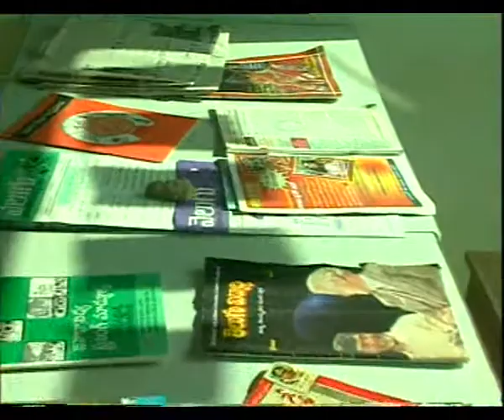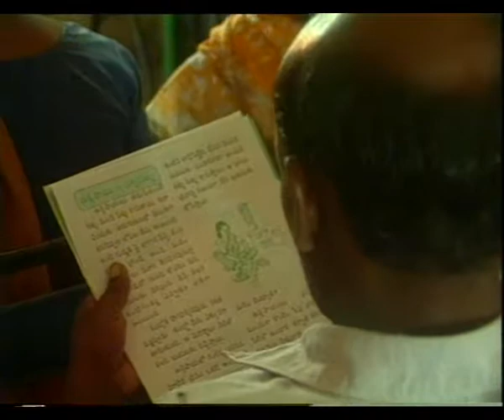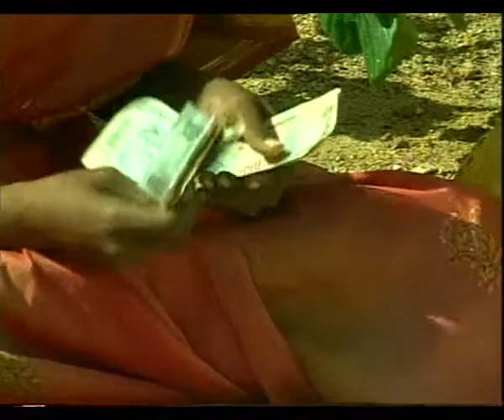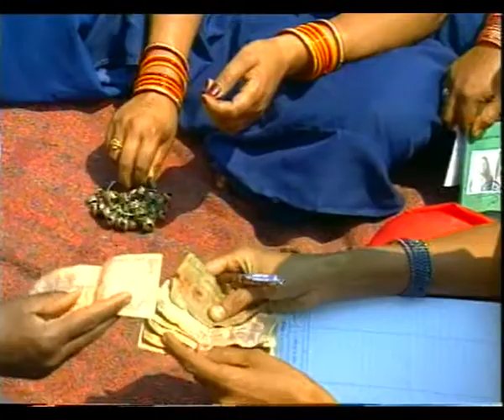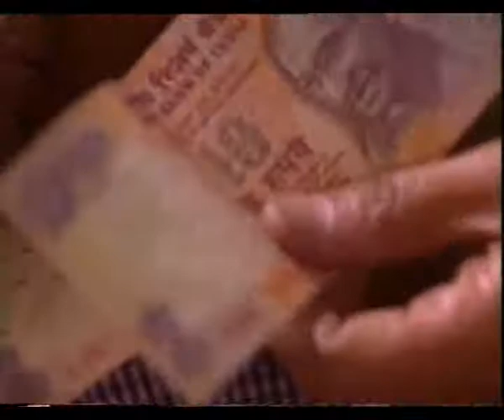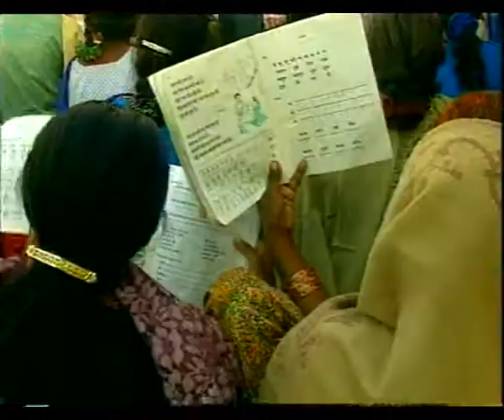GYANDEEP EP 3